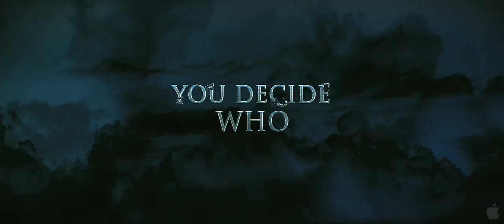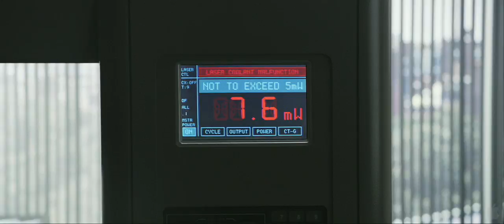死神来了5 tlr2